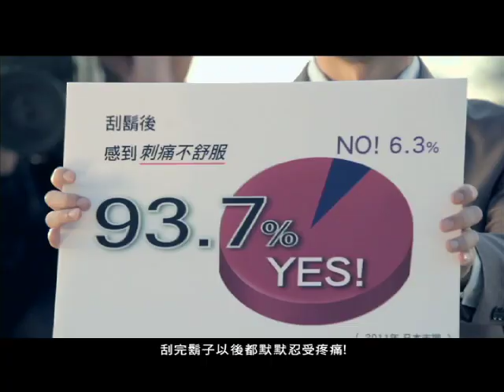(TW-Episode 2)無感零摩擦二部曲 誰與爭鋒 !!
吉列PROGLIDE CHALLENGE急徵創意影片 獎金10萬!!

阿Ken強行進入棒球場，為的就是與陳金鋒展開正面對決!
面對如此強勁有力的陳金鋒，阿Ken是否能全身而退、達成任務呢!?
而陳金鋒在阿Ken百般說服下是否又能對「PROGLIDE無感刮鬍刀」絲毫不動搖?

9/2最終回即將揭曉!